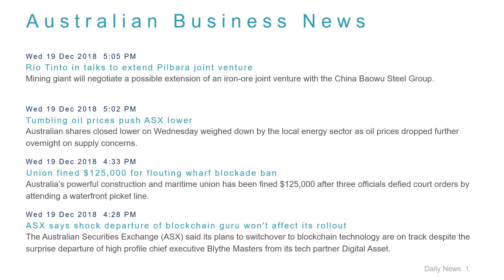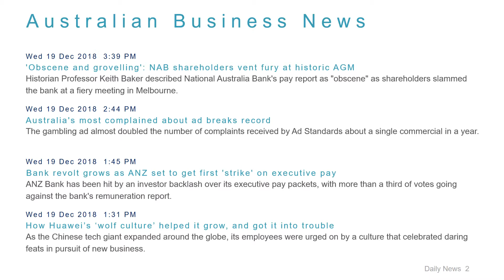Business News Headlines for 19 Dec 2018 - 6 PM Edition